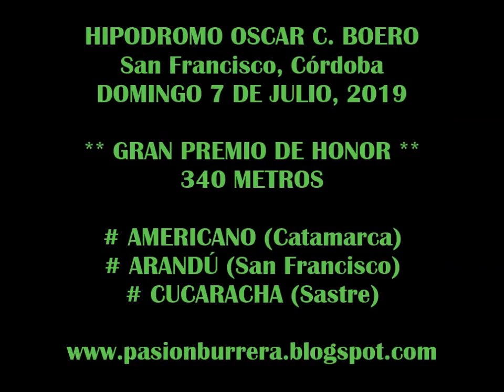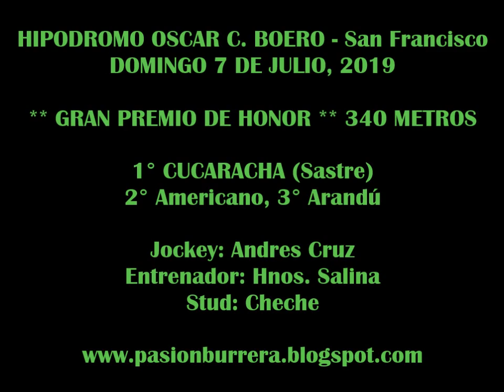# CUCARACHA # GRAN PREMIO DE HONOR - SAN FRANCISCO (07-07-19)